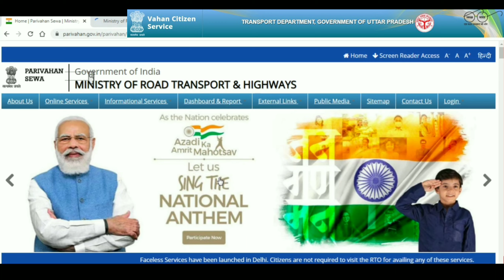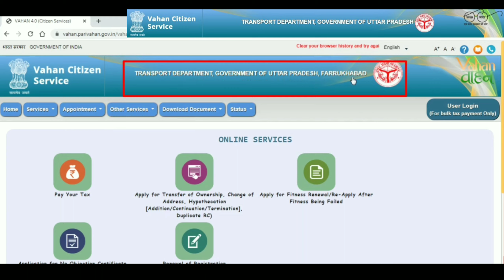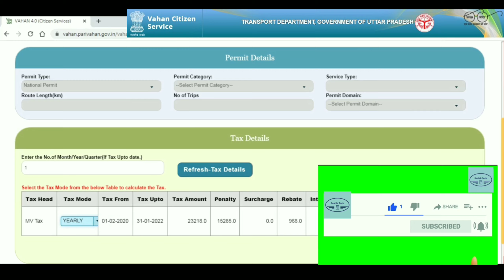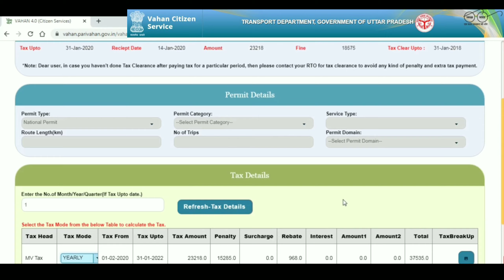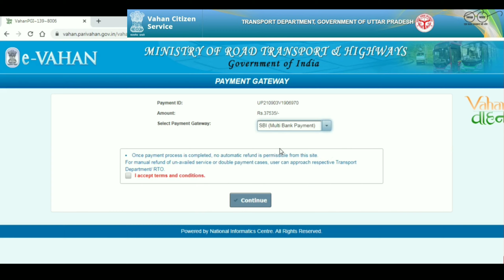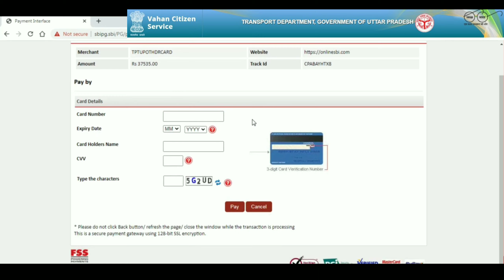How to Pay Road Tax online | road tax kaise check kare | road tax kaise jama kare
how to pat road tax online for commercial vehicle
online road tax ka bhugtan kaise kare
road tax online payment failed
road tax online payment
road tax online payment pending for verification
road tax online payment | road tax kaise check kare